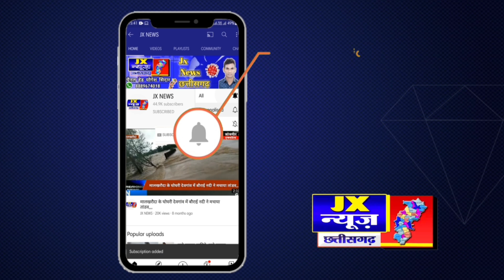रायपुर ब्रेकिंग ।। होली के त्यौहार में चाकू लेकर घूमते युवक गिरफ्तार ।। jx न्यूज छत्तीसगढ़ ।।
रायपुर ब्रेकिंग ।। होली के त्यौहार में चाकू लेकर घूमते युवक गिरफ्तार ।।